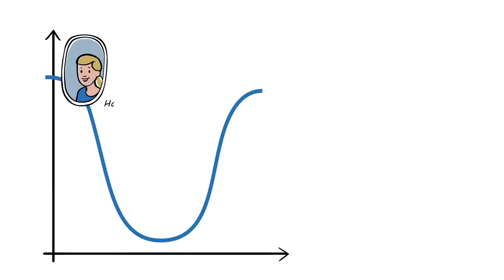Interkulturell kompetent kommunizieren und handeln - Trailer zu 5 Erklärfilmen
Wie wollen wir interkulturelle Kommunikation verstehen, wenn wir uns nicht intensiv mit unterschiedlichen Kulturen auseinandersetzen? Dieses Trailervideo zeigt Ansätze von interkulturelle Kommunikation. Fünf anschließende Video erklären anschaulich interkulturelle Kommunikation und sprechen Handlungsempfehlungen aus.